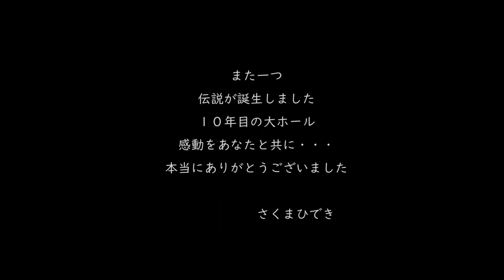さくまひでき 「生きた答え」クレアこうのす大ホール （感動のトークあり）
クレアこうのすでの10年目の記念すべきコンサートの最後に歌った
「生きた答え」とその前のトークも完全収録
■0:00  トーク
■5:35  生きた答え

Dr:山地厚臣
Bass:小野滋久
Key:松井清
AG:Kiyohito
Sax:斎藤尚久
Tp:関繁人
EG:中村修司
Vn:棚田敦子
Vn:中田理奈
Vla:重光明愛
Vc:中田英一郎
(ゲスト)
ゆうかりしずる
（ダンス）　大西大輔、大西香織
ひなちゃん
mizuki